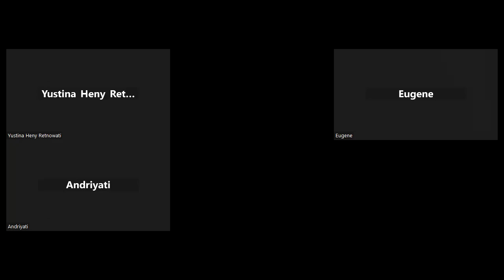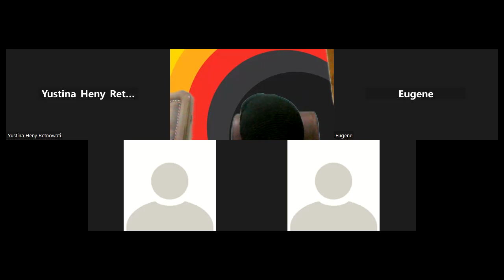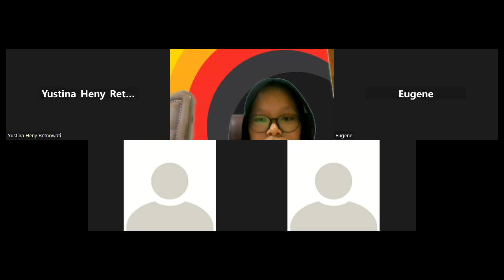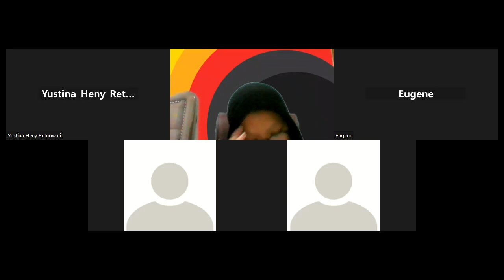Kursus Bahasa Jerman A1 Malam - Pertemuan 39 - Angkatan 4 - Bavaria Institute